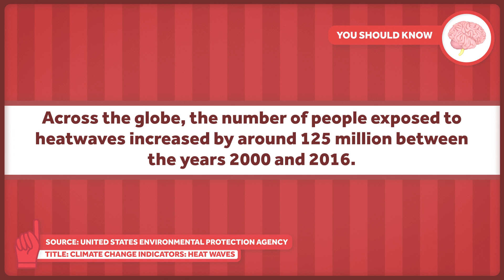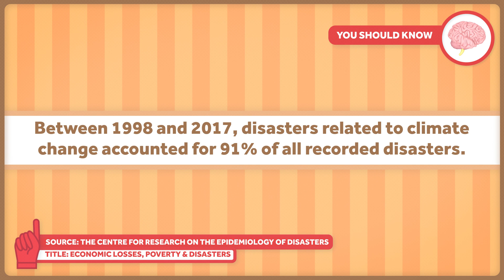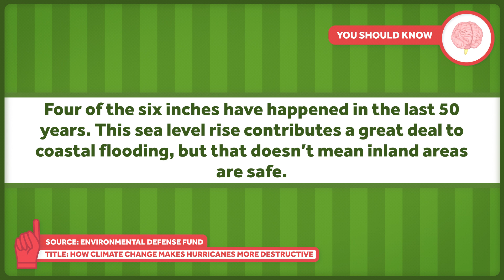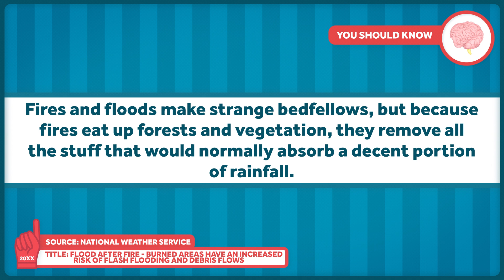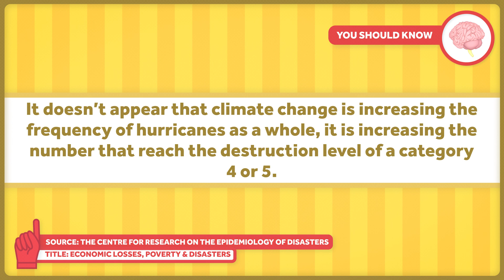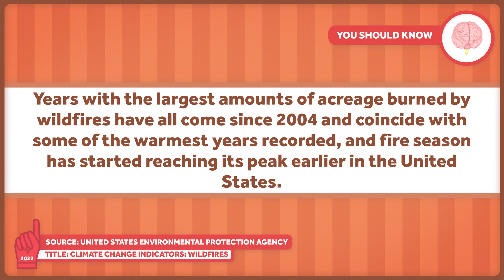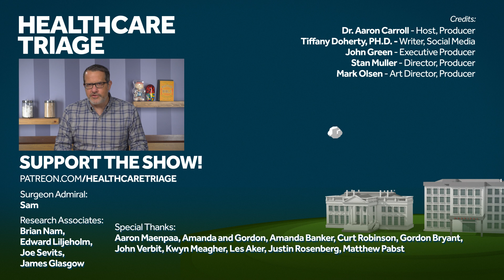Climate Change and Health: Heat, Rain, Storms, and Fires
Climate change is causing weather events that are a direct threat to human life. We’re not gonna lie, this is an anxiety-provoking topic, as is much of the conversation surrounding climate change. Increased heat, changing precipitation patterns, and increased wildfires all have a host of health impacts for individuals and populations. Let's talk about it.

Other Healthcare Triage Links:
2.
3.
4. Aaron's book "The Bad Food Bible: How and Why to Eat Sinfully" is available wherever books are sold, such as Amazon